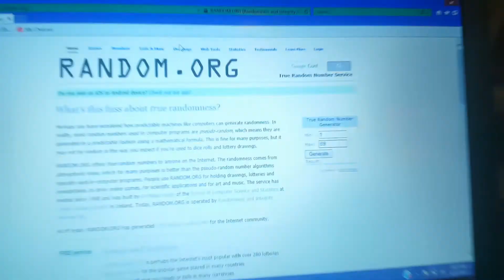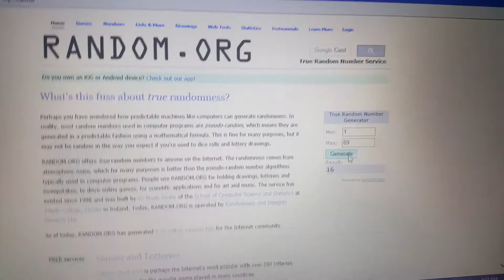Hidden Halloween Giveaway Winner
Congrats to the Lucky Winner🎃